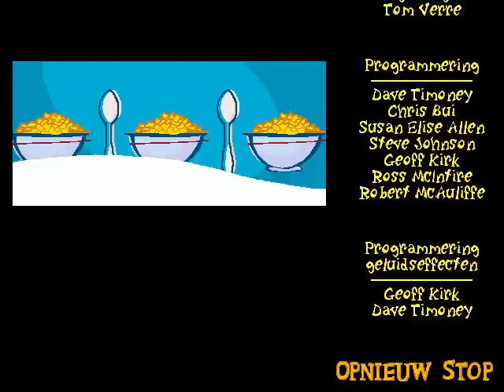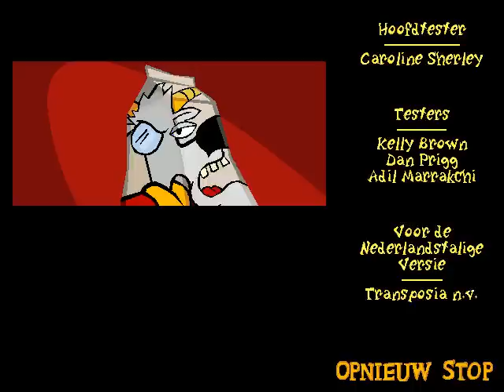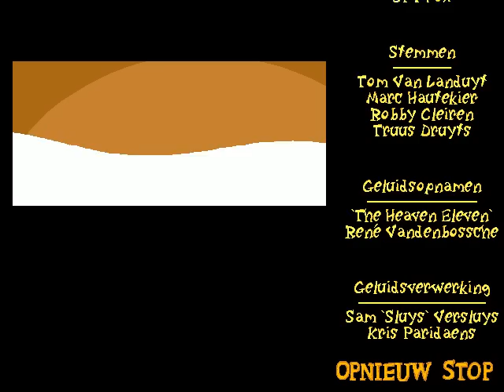Spy Fox in Operatie Melk Weg (Deel 5)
Het einde.